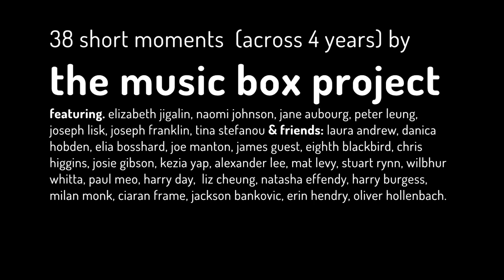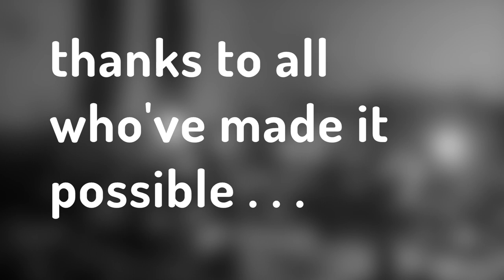38 short moments (across 4 years) • the music box project